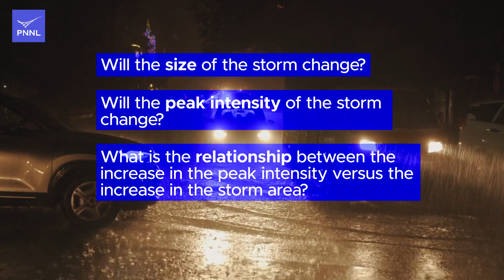This is how global warming affects extreme storms in the Western U.S.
New research from scientists at PNNL finds that a warmer future will drive the most extreme winter storms in the Western United States to grow even wetter and larger. Sprawling to drench more land, these storms are changing shape in a way that could compromise infrastructure like roads and bridges.